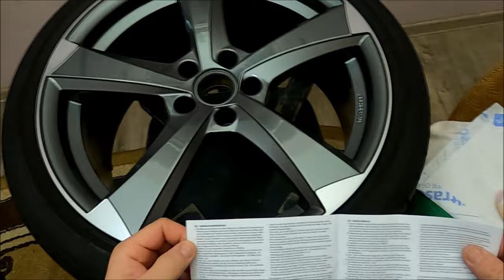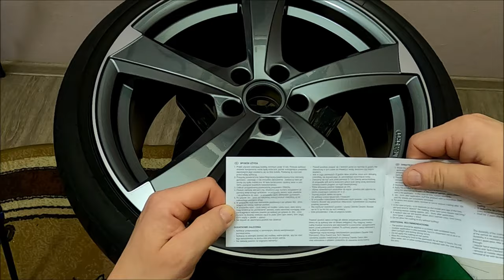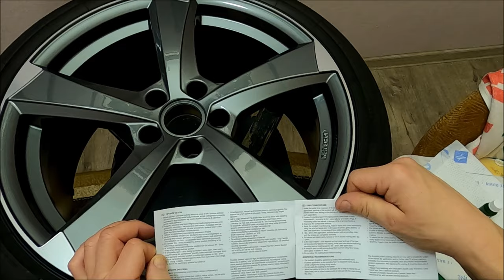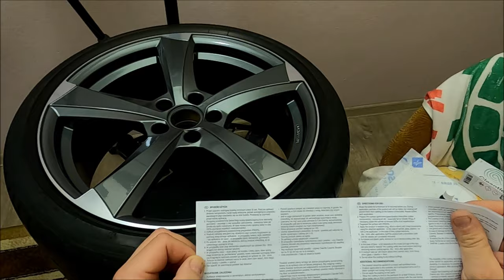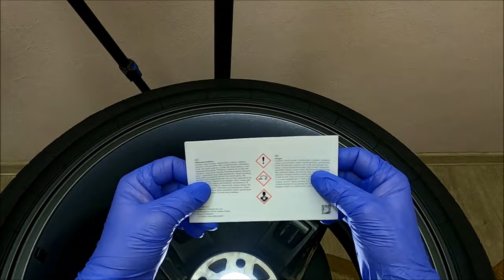Cleantle iNSPIRE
test trwałości